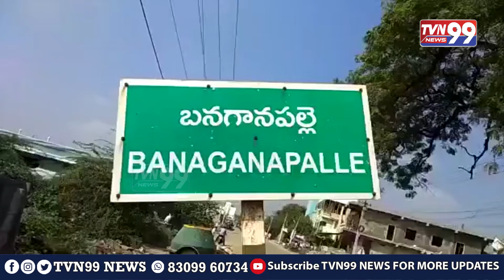Balayya In Yaganti : హీరో బాలకృష్ణ యాగంటి దేవస్థానం లో షూటింగ్,చూడటానికి కిటకిటలాడిన జనం